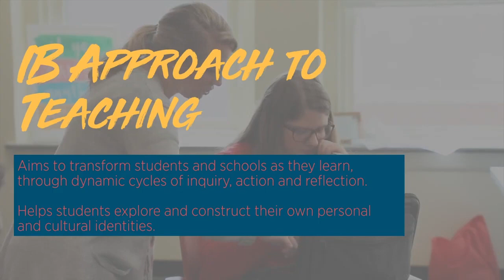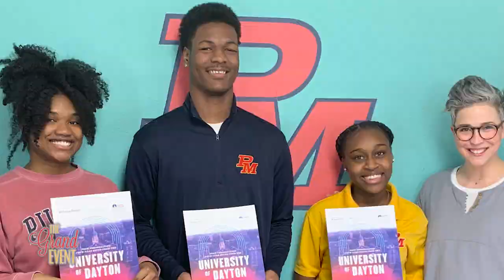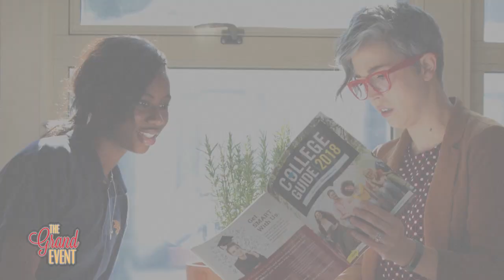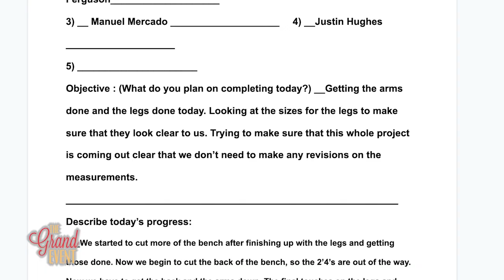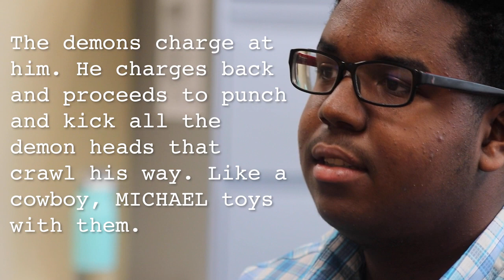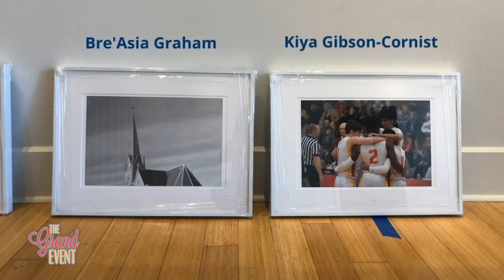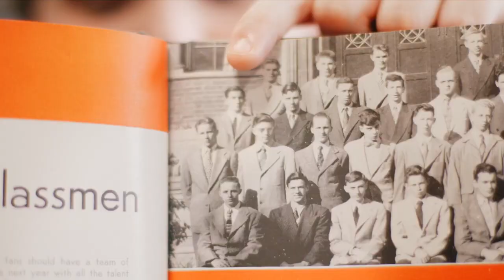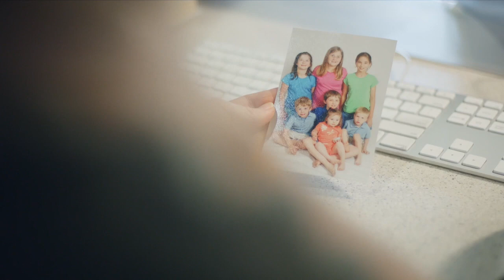2021 Purcell Marian Grand Event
Grand Event is a celebration of the people and programs that make Purcell Marian unique and allows us to carry out our mission of cultivating the best in each for the benefit of all.